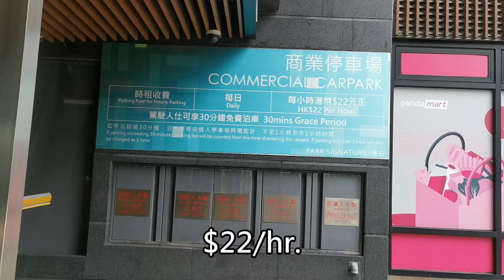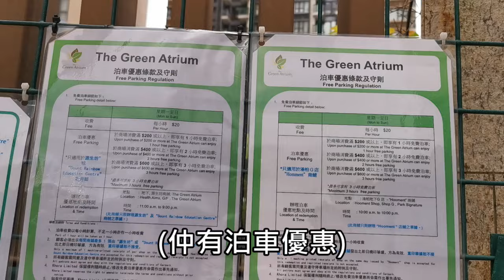「元朗」吃喝玩樂室內寵物友善餐廳分享🐶【小腳掌大世界🐾】